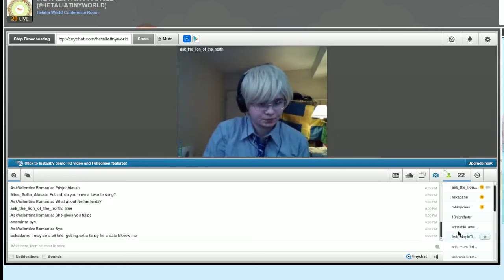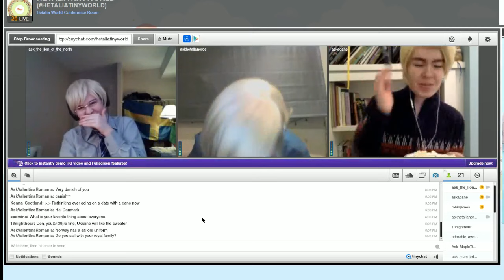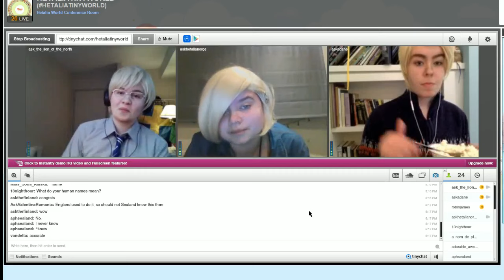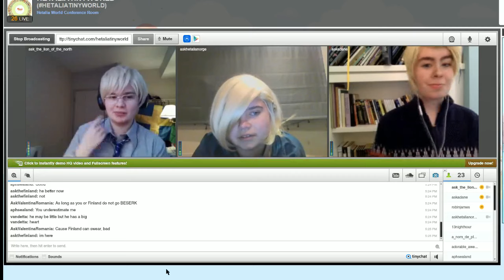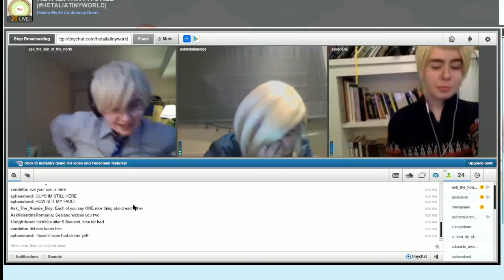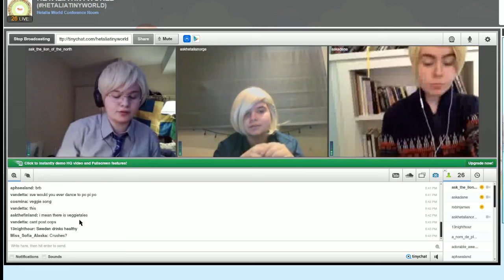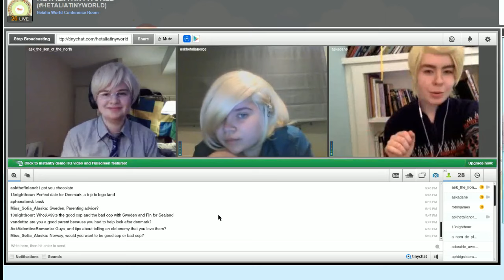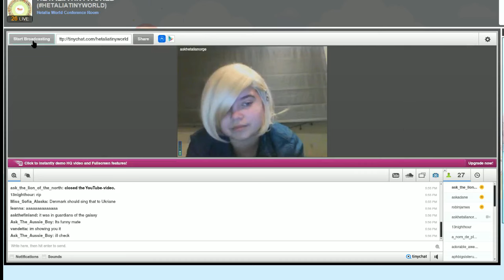Scandinavian Panel (February 2016)